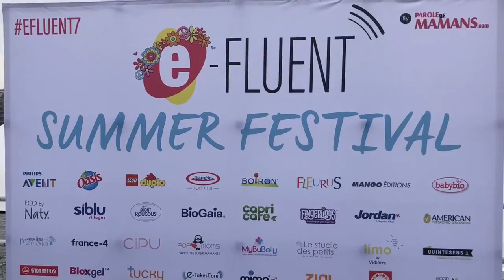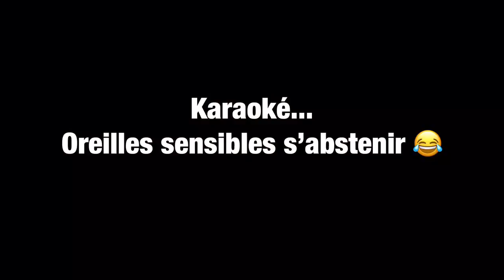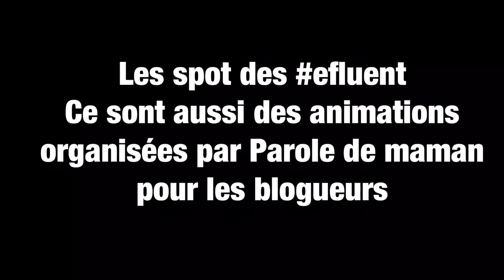DANS LA PEAU D’UN BLOGUEUR: EFLUENT7 PAR PAROLES DE MAMANS ⭐️VLOG 50 ANS+⭐️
Petit Vlog sans prétention (soyez indulgents... je suis nulle en vlogs) pour vous faire partager une partie des événements réservés aux influenceurs auxquels je suis invitée

Il s’agit là de efluent7 summer festival organisé par le magazine parole de maman le 6 juin 2018
Cet événement a lieu chaque année... et cette année il y en aura même deux (donc un autre en fin d’année)
Cette fois ci cela avait lieu sur la péniche POLPO installée à Levallois Perret
Comme chaque fois c’est un événement magique où nous nous retrouvons entre influenceurs... étant quasiment tous autodidactes, c’est l’occasion d’échanger côté technique, ou l’on se soutient et s’entraide... car on se sent parfois bien seuls derrière nos souris à préparer des articles/vidéos
Cela nous permet aussi de découvrir des marques et des produits que nous pourrons ensuite vous faire découvrir

J’espère que cela vous plaira... dites le moi en commentaire 😉 pour savoir si vous souhaiteriez que je partage avec vous d’autres événements auxquels je participe 😜

Xoxo

TheMouse

- LE CHANT DES SIRÈNES BOUGIES YANKEE CANDLE ET JEWEL CANDLE EN EXCLU SUR NICE

🎀 BLOGS ET CHAÎNES PRÉFÉRÉS DE THEMOUSE 🐭

Vous trouverez ici des blogueurs et/ou youtubers qui sont mes « anges », des personnes qui sont toujours là lorsque je me pose des questions techniques... que je peux appeler quand ça ne va pas... mais pas seulement 😍

Intro JibJab